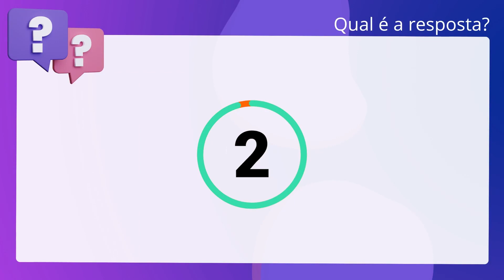QScon Direito: [Art. 194, § 5º CERJ] Texto de Lei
Art. 194, § 5º CERJ | Texto de Lei

Consoante o disposto na Constituição Estadual do Rio de Janeiro, é correto. afirmar que a competência tributária do Estado e dos Municípios é exercida sobre. a área dos respectivos territórios, incluídos nestes as projeções aérea e. marítima de sua área continental, especialmente as correspondentes partes da. plataforma continental e do mar territorial, com exceção da zona econômica. exclusiva.

Gabarito: Falso